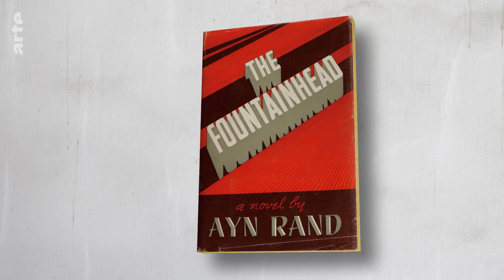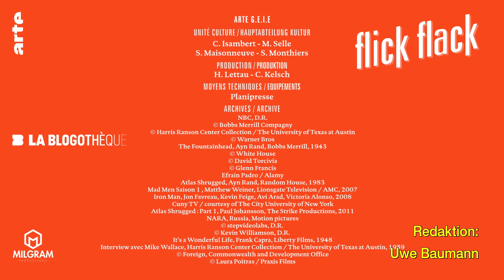Ayn Rand, Hollywoods Über-Kapitalistin | Kultur erklärt - Flick Flack | ARTE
Elon Musk, Donald Trump, Hillary Clinton und Angelina Jolie, um nur einige zu nennen, stehen hinter der amerikanischen Autorin russischer Herkunft und Überlebenden des Kommunismus. Die Schriften der 1982 verstorbenen Ayn Rand sind ein Plädoyer für einen starken Individualismus. Wer also ist Ayn Rand, und warum ist ihr Glück wichtiger als unseres?